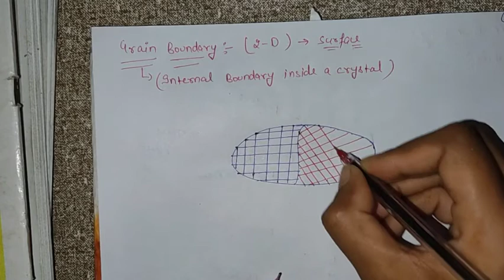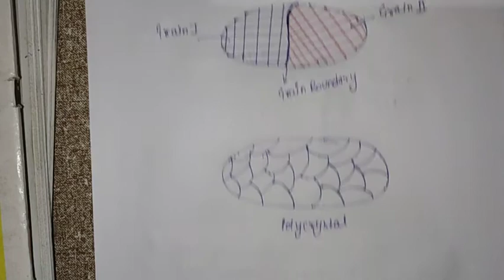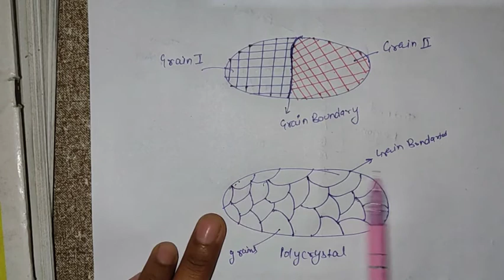L35: Grain Boundary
grain Boundary